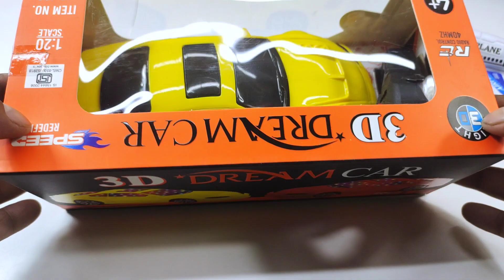remote control rc airplane unboxing || rc car and rc airplane